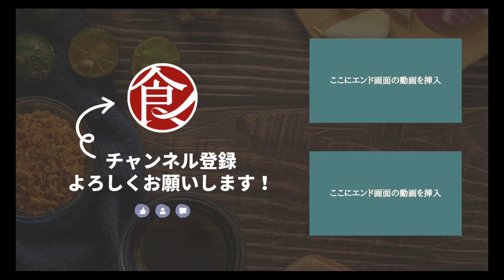【スパイスで作る】カレー屋さんが教えるゴア風シュリンプカレー/エリックサウスマサラダイナー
【驚きの味わい！】スパイシーなゴア風シュリンプカレー

東京　神宮前にお店を構える【エリックサウスマサラダイナー】
今回ご紹介するのはゴア風シュリンプカレー

新鮮なエビを使ったゴア風シュリンプカレー
香り高いスパイスとエビの絶妙な調和が楽しめます
豊かな味わいと独特な風味が食欲をそそる一品！！
手軽に作れる一品で、家族や友人を驚かせませんか？

★point
0:00　オープニング・料理紹介
0:11　こだわりのポイント
0:19    下準備
2:48    カレー作り
8:59    完成

■食材
●パウダースパイス
コリアンダーパウダー・・・4g
韓国唐辛子・・・3g
カイエンペッパー・・・1g弱
ターメリックパウダー 小さじ1/2・・・1g

●具材
サラダオイル・・・12g
マスタードシード・・・2g
カレーリーフ(あれば)・・・ひとつまみ
おろしニンニク・・・4g
おろしショウガ・・・4g
ココナッツミルク・・・150ml
塩・・・4g
エビ・・・120g
酢・・・10g
香菜（お好みで）・・・4g

■手順
●下準備
1.タマネギをみじん切りにする
細かくする必要はないので7〜8mm幅に切る
2.トマトを角切りにする
3.エビの殻を剥いて背わたを取る

●カレー作り
4.マスタードシードをテンパリングする
5.タマネギを加える
6.ニンニク・ショウガを加える
7.トマトを加える
8.カレーリーフを加える
9.パウダースパイスを加える
10.水を加えて弱火にし ココナッツミルクを加える
11.塩も入れる
12.沸いたら エビを加えてさっと煮込む
13.香菜(パクチー) 酢を加える
14.盛り付け

◇エリックサウスマサラダイナー◇稲田俊輔(いなだしゅんすけ)
東京都渋谷区神宮前6-19-17 ＧＥＭＳ神宮前5Ｆ

営業時間
ランチ｜
11：30～15：00（L.O.14：30）
ディナー｜
17：30～22：00（フード L.O.21：00 ドリンク L.O.21：30）

定休日
水曜日